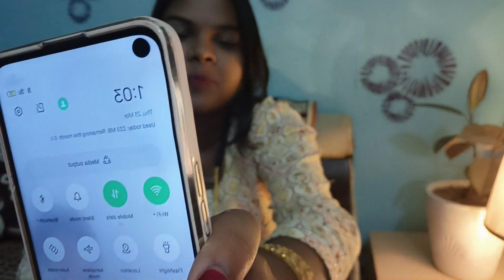हर YouTuber के कैमरे के पीछे की कहानी।🤫 जो दिखता है वही बिकता है 😜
tittle.हर YouTuber के कैमरे के पीछे की कहानी।🤫 जो दिखता है वही बिकता है 😜